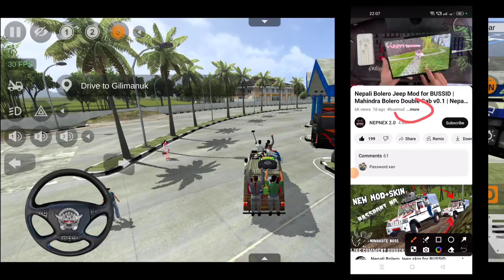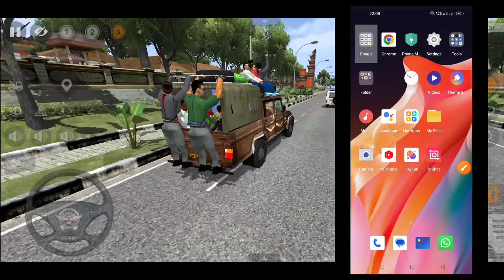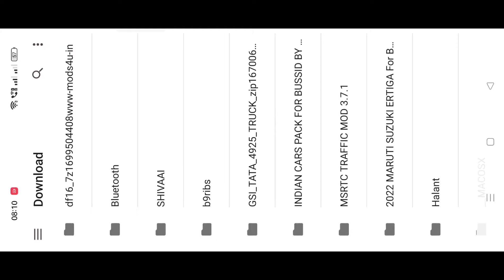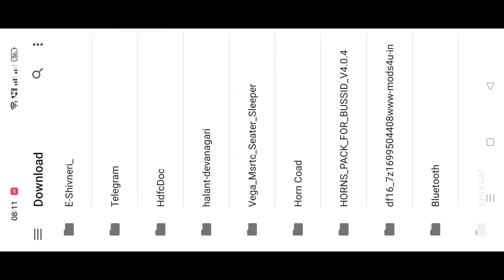How to download Bolero Camper Mod For Bussid | नवीन बोलेरो कॅम्पर मोड | Mahindra Bolero Mod